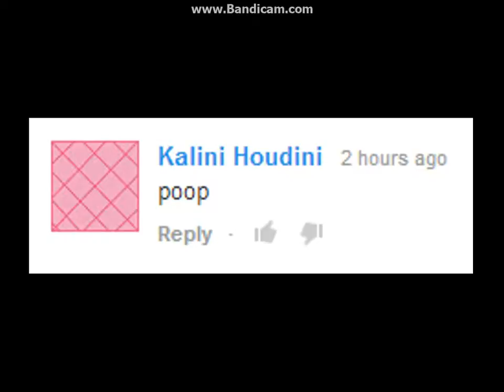Will Kalini Houdini ever stop pooping...?